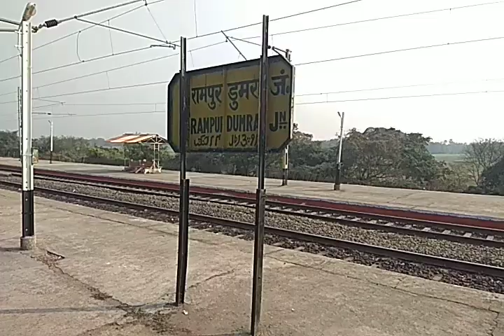18184 Danapur - Tatanagar Super Express Passing Rampur Dumra Station (22-02-2018)